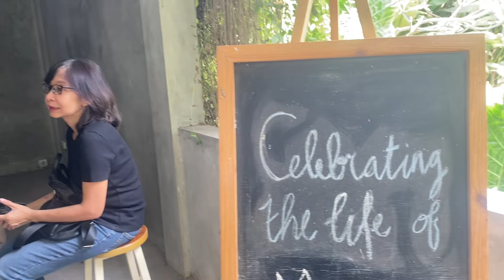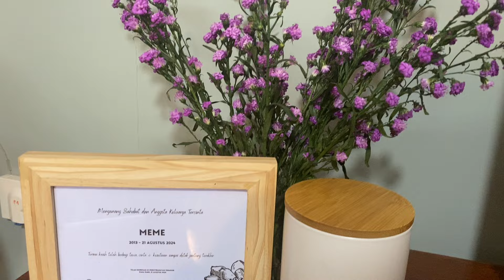USAHA LANGKA MENJANJIKAN KREM451 HE 4N PIARAAN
USAHA YG MASIH BISA DI HITING DENGAN JARI DI INDONESIA BAHLAN MUNGKIN DI DUNIA
DAN SALAH SATUNYA SI YOGYAKARTA